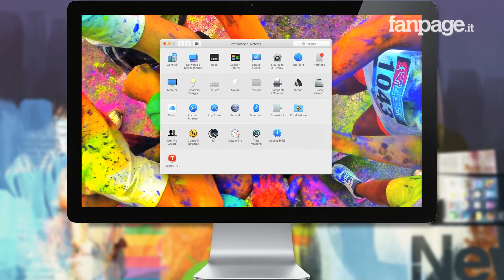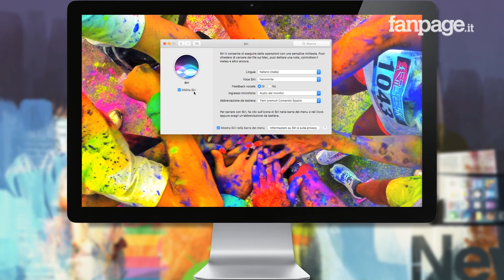Siri su Mac: come disabilitare l’assistente digitale di Apple e liberare risorse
Ecco la nostra video guida su come disattivare Siri in macOS Sierra.

Una delle novità più interessanti (e attese) del nuovo macOS Sierra è senza dubbio l'introduzione di Siri anche nei Mac con i quali sarà possibile utilizzare l'assistente vocale per effettuare diverse operazioni. Una novità attesa da molti, è vero, ma che quando si passa al pratico (per alcuni utenti) si è rivelata inutile e lenta.

Se anche voi siete di quegli utenti che in effetti non utilizzano l'assistente vocale Apple nei propri computer, con questa guida potrete capire come disattivare Siri in macOS Sierra in pochissimi click, per liberare risorse nel proprio computer.

Per disabilitare Siri su Mac tutto quello che dovrete fare è avviare le Preferenze di sistema cliccando sulla mela posta in alto a destra della barra superiore di macOS. Avviate le preferenze di sistema mac sarà necessario cliccare proprio sulla voce Siri, che troverete in elenco.

Sarete così nella sezione delle Impostazioni mac con la quale potrete gestire diverse opzioni di Siri. Avrete la possibilità di scegliere la lingua di Siri, si impostare Siri al maschile o al femminile e di modificare tantissime altre opzioni. Sulla sinistra però troverete una sola opzione disponibile: è proprio eliminando la spunta da questa opzione che potrete disabilitare Siri su Mac.